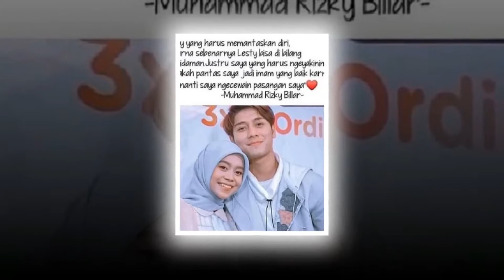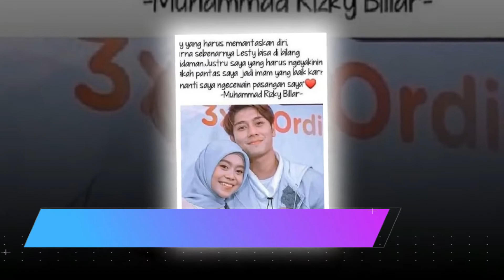Manisnya Ungkapan Rizky Billar Saat Melamar Lesti Kejora, Sebut Sudah Temukan Wanita yang Tepat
Rizky Billar telah resmi melamar Lesti Kejora. Prosesi lamaran keduanya dilangsungkan di Gedong Putih, Bandung, Jawa Barat dan disiarkan langsung Indosiar pada Minggu (13/6/2021).

Di depan pihak keluarga serta para tamu undangan, Rizky Billar mengutarakan niat baik untuk melamar Lesti. Pertama, ia membahas mengenai tiga golongan yang akan ditolong Allah dan salah satunya manusia yang ingin menikah untuk menghindari zina.